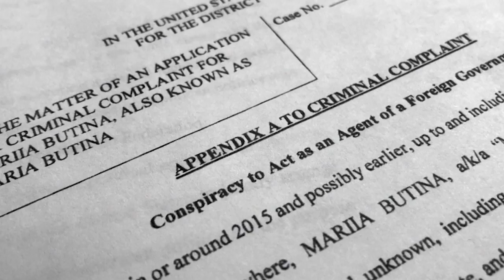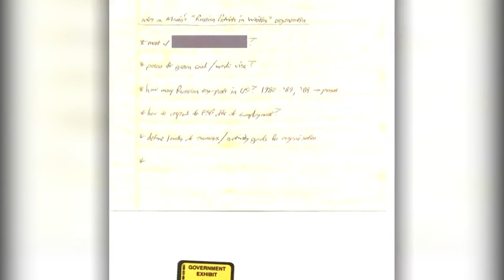佯装学生套料拿情报? 俄女间谍禁止保释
美俄峰会才刚落幕，美国就提控了一名疑似俄罗斯女间谍。留学生布京娜被指和俄罗斯情报人员过往甚密，还用色诱在内的各种方式为自己谋取好处。基于案情复杂，女子有潜逃风险，所以法官不准她保外，必须还押候审。俄罗斯对间谍控罪非常不满。

查戴 （美联社记者）：“当然她被控多年来在美国从事间谍活动，她利用与枪支组织，包括美国全国步枪协会的关系，为俄罗斯政府收集美国政治人物和政治机构的情报。”

迪里斯克 （布京娜代表律师）：“对于法庭的裁定，我们强烈反对拒绝布京娜保释，也就是说，当局要无辜学生还押后审。几个月来她都知道正面对调查，她都没有潜逃，负责监控她的机构也没有提出怀疑。我有信心她在此案占上风，她不是俄罗斯政府的特务，她是无辜的。最重要的是，她是前来美国圆梦的年轻学生。”

扎卡萝瓦 （俄罗斯外交部发言人）：“对于俄罗斯公民布京娜7月17日在美国遭逮捕，我们深感不满。根据美国司法部网站的文告，她被控从事没有注册的外国代理活动。这个针对我们的公民的强烈指控，很奇怪。”